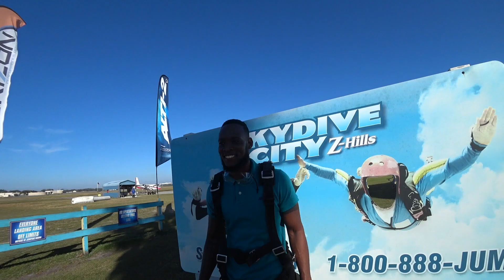Brandon Clarke 1 30 2023